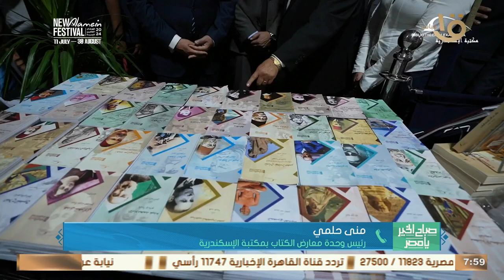جناح الأطفال بمعرض الكتاب بمكتبة الإسكندرية يجذب أعداد كبيرة من الوافدين.. منى حلمي توضح التفاصيل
صباح الخير يا مصر | جناح الأطفال بمعرض الكتاب بمكتبة الإسكندرية يجذب أعداد كبيرة من الوافدين.. منى حلمي رئيس وحدة معارض الكتاب بالمكتبة: حرصنا على تواجد أحدث الإصدارات